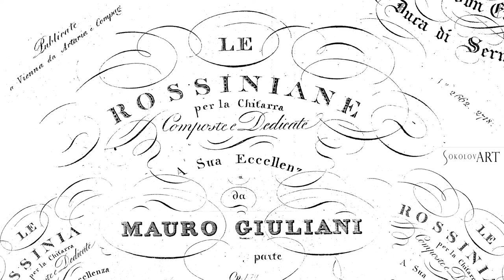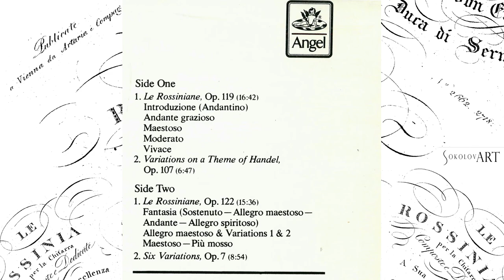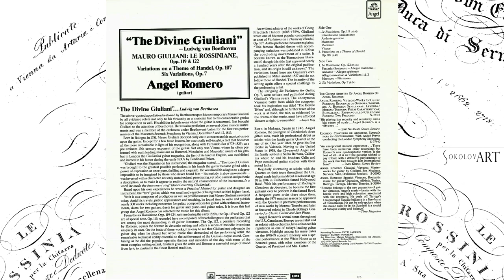Angel ROMERO : «The Divine Giuliani» | «Божественный Джулиани» (LP 1979)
«The Divine Giuliani» — Ludwig van Beethoven

Side One
0:03 Le Rossiniane, Op. 119
15:43 Variations on a Theme of Handel, Op. 107

Side Two
22:32 Le Rossiniane, Op. 122
37:52 Six Variations, Op. 7

The above-quoted appellation bestowed by Beethoven upon his contemporary Mauro Giuliani by all evidence refers not only to his virtuosity as a musician but to his considerable genius for composition as well. His abilities in both areas where the guitar is concerned, first brought Giuliani to the attention of Beethoven. He was also proficient on several other musical instruments and was a member of the orchestra under Beethoven’s baton for the first two performances of the Maestro’s Seventh Symphony in Vienna, December 8 and 12,1813.
Born in Bologna in 1781, Mauro Giuliani decided early on to concentrate his musical career upon the guitar. Except for a few basic lessons, he was totally self-taught, a fact that becomes all the more remarkable in light of his recognition, along with Fernando Sor (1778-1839), as a pre-eminent 19th century exponent of the guitar. Not only was Vienna where he often performed with such leading musicians as Hummel, Moscheles and Mayseder, aware of his gifts, but in London the Giulianiad guitar magazine, the first of its kind in English, was established and named in his honor during the early 1830’s by Ferdinand Pelzer.
“Giuliani was the Paganini on his instrument’,’ the magazine stated,...“The tone of Giuliani was brought to the greatest possible perfection; in his hands the guitar became gifted with a power of expression at once pure, thrilling and exquisite. He vocalized his adagios to a degree impossible to be imagined by those who never heard him—his melody in slow movements... was invested with a character, not only sustained and penetrating, yet of so earnest and pathetic a description, as to make it appear in reality the natural characteristic of the instrument. In a word, he made the instrument sing” (italics courtesy Giulianiad).
Based upon his own experiences he wrote a Practical Method for guitar and designed an instrument, the “terz” guitar, which was small and capable of being tuned a third higher (terz).
Yet it is as a composer of prodigious as well as prolific stature that Mauro Giuliani is revered today. Amid his travels, public appearances and teaching, he found time to write and publish nearly 300 works including concertos for guitar, compositions for guitar with orchestral instruments, duets for two guitars, duets for guitar and piano and guitar solos. It is from this last group that Angel Romero has selected the music for this album.
From the six Rossiniane, Opp. 119-124, written during the early 1820’s, the Op. 119 and Op. 122 are of special note. Op. 119, recorded here as composed, offers challenges to the performer that are among the most demanding in all guitar literature. The Op. 122, a permiere recording by Romero, equals the former in virtuosic writing and offers a series of melodic inventions uniquely its own. On the basis of these works, it is easy to see that Giuliani not only made the guitar sing when he played but wrote music that demanded of the performing artist the remarkable technical ability essential to the achievement of the Giuliani-esque sound. Combining as he did the popular operatic themes and melodies of the day with some of the most complex writing extant, Giuliani gives the artist and listener a masterful range of mood from lyric to martial in the finest Rossini tradition.
An evident admirer of the works of Georg Friedrich Handel (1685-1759), Giuliani wrote one of his most popular compositions as a set of Variations on a Theme of Handel, Op. 107. As the preface to the score explains: “This famous Handel theme with accompanying variations was published in 1720 as the concluding movement of a suite. It became known as the ‘Harmonious Blacksmith’, though this title first appeared nearly a hundred years after the original publication, and its origin is still unknown’.’ The variations heard here are Giuliani’s own published in Milan around 1827 and do not follow those of Handel. The intensity of the writing again offers a special challenge to the performing artist.
The intriguing Six Variations for Guitar, Op. 7, were written and published during Giuliani’s Vienna years. The anonymous Viennese ballet from which the composer took his inspiration was titled “The Hostile Tribes” and, although no further trace of the work is at hand, the tale, as evidenced by the drama of the music, must have afforded viewers a night to remember. —Janice May

Angel ROMERO born in Malaga, Spain in 1946, Angel Romero, the youngest of Celedonio’s three gifted sons. One year later, he gave his first recital in Valencia. Moving to the United States in 1958, the 12-year-old Angel and his family settled in Santa Barbara, California where he and his brothers Celin and Pepe continued guitar studies with their noted father.